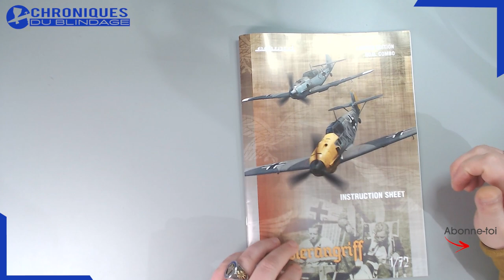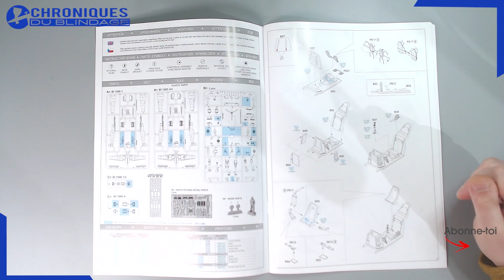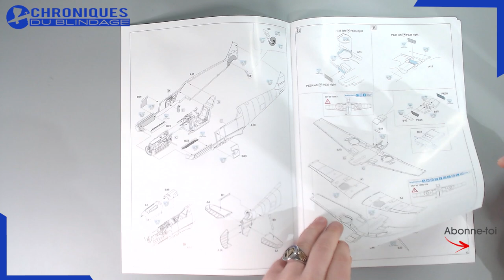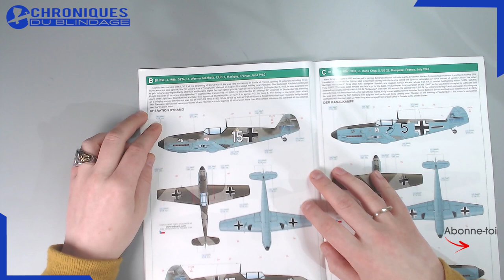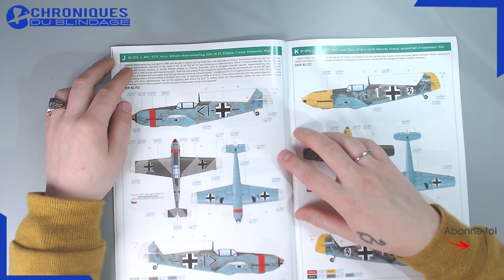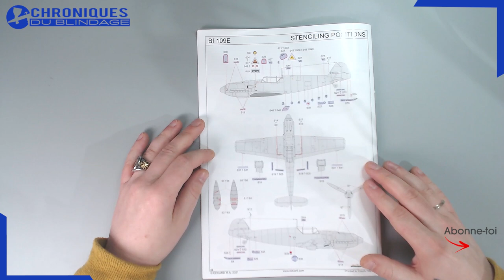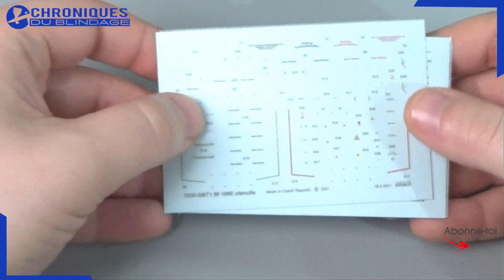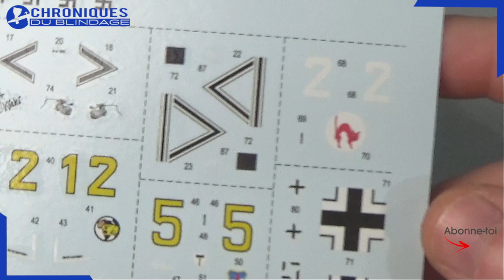💥REVUE DE DÉTAILS🇫🇷🇧🇪💥- ADLERANGRIFF de Eduard au 1/72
🇫🇷🇧🇪Andy vous présente l'edition limitée ADLERANGRIFF de Eduard au 1/72.